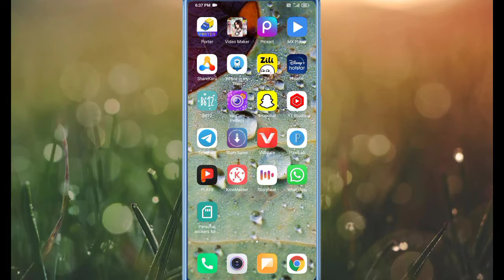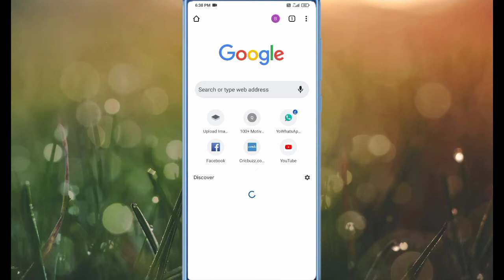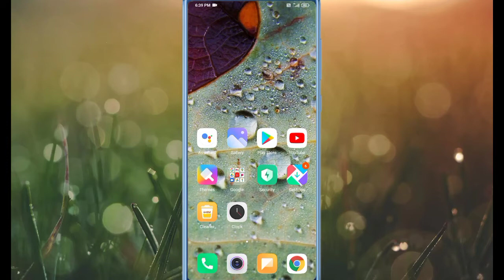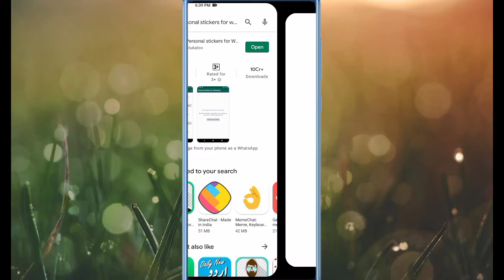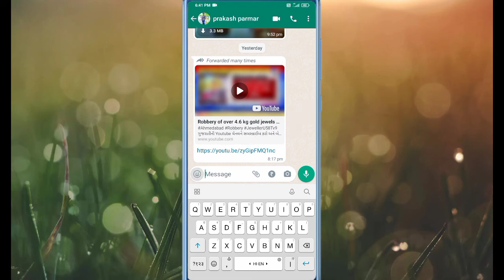whatsApp par apna khud ka sticker kaise banaye..?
DS technical

dosto aaj ke es video mai hum whatsApp chat mai apna sticker kaise banaye eske baare mai janne vaale hai.

personal sticker for whatsApp app kya hai or kaise use kare..?